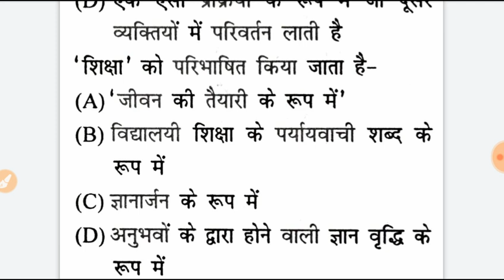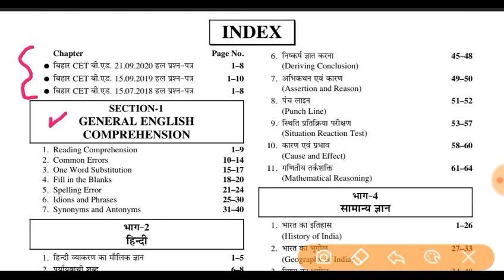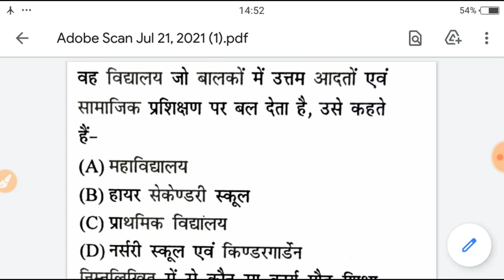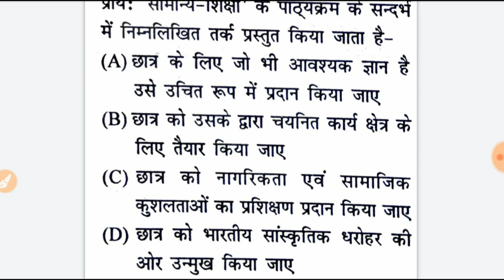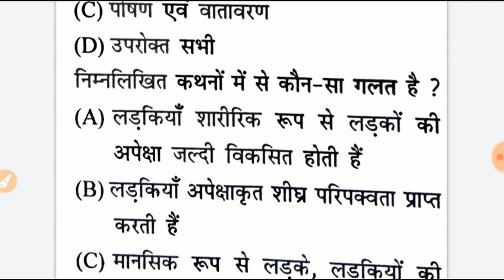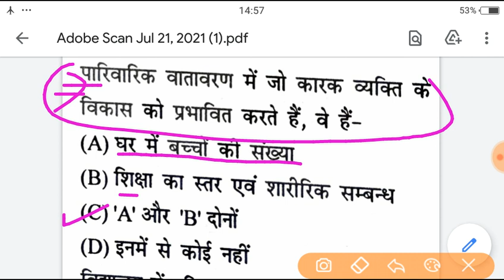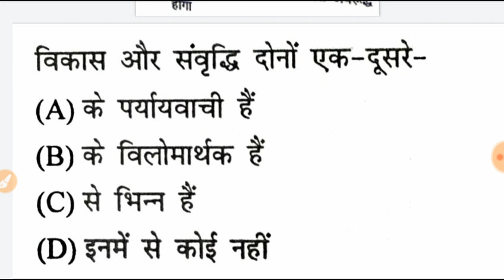Bihar Bed Teaching Learning Aptitude Important Question 2021 | Practice Set -1 | Bihar Bed Exam Date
bihar bed teaching aptitude 2021 | bihar bed teaching learning aptitude question 2021 | bihar bed teaching aptitude question 2021 | bihar bed entrance exam test series 2021 | bihar bed entrance exam practicepractice set

Related Search

bihar bed practice set 2021,

bihar bed syllabus 2021,

bihar bed previous year question paper,

bihar bed entrance exam date 2021,

bihar bed previous year cutoff,

bihar bed cutoff 2020,

bihar bed important question 2021,

bihar bed general awareness question,

bihar bed gk important question 2021,

bihar bed entrance exam new date 2021,

bihar bed teaching learning aptitude question 2021,

bihar bed teaching aptitude 2021,